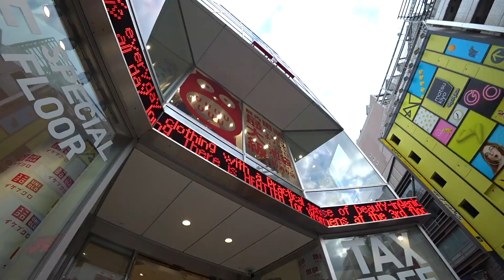[ミュージシャンの日常vlogS2#170]ニセコの準備をしよう